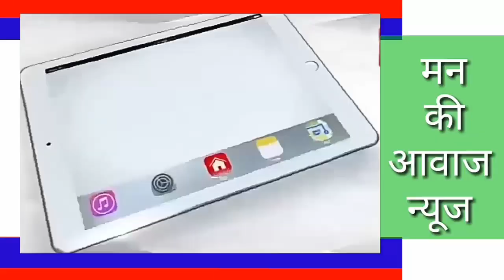आबूरोड मे प्रधानमंत्री नरेन्द्र मोदी के आगमन पर बीजेपी कार्यकर्ता,पदाधिकारी व आम जनता मंडार से रवाना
आबूरोड मे प्रधानमंत्री नरेन्द्र मोदी के आगमन पर बीजेपी कार्यकर्ता, पदाधिकारी व आम जनता मंडार से व मंडार से होकर आबूरोड के लिए गाडीयो, बसो व कारो के द्वारा रवाना हुए।